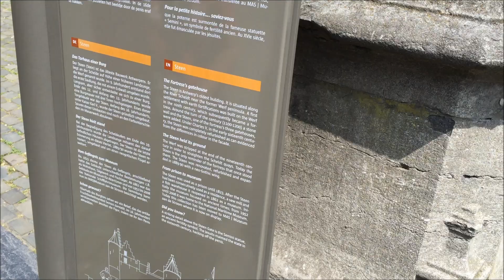Shrihas-Country Denmark (Copnehagen) and Belgium (Antwerp)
This video is about one of my many tourist visits to Copenhagen and Antwerp. Forst 2 minutes is copenhagen and rest is Antwerp.